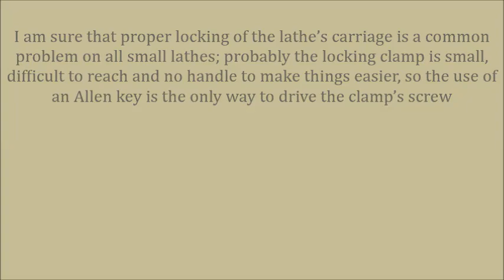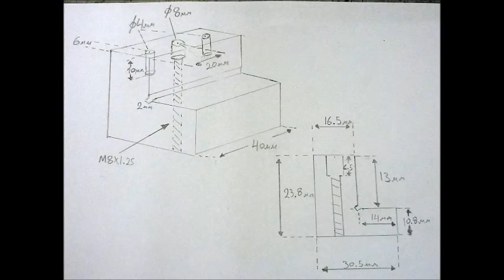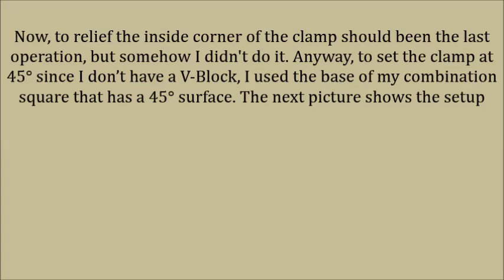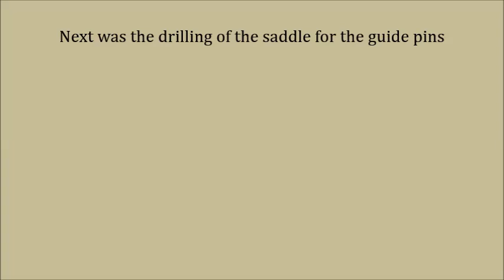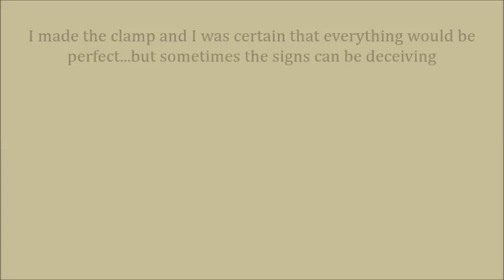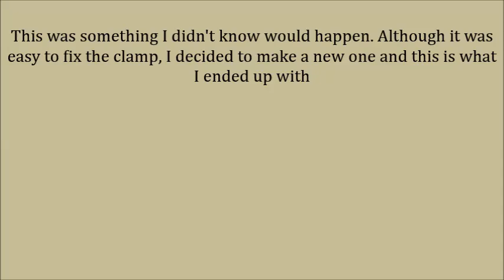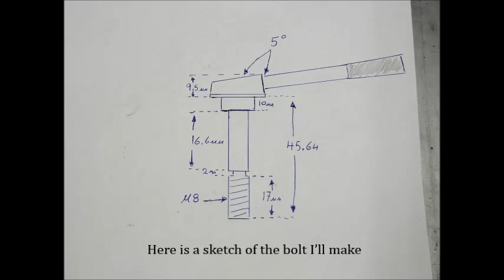Lathe carriage lock improvement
Improving the carriage lock of the lathe by making a new clamp and adding a low-profile bolt with a handle.
I hope you’ll find this video interesting.

Jimmy